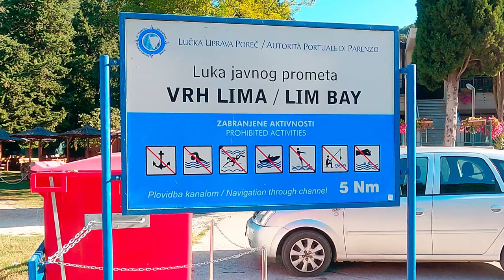🇭🇷 CROAZIA IN MOTO RITORNO DALLA COSTA ISTRIANA - Back From The Stunning Istrian Coast In Croatia 🏍️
🇮🇹 Il nostro viaggio in Croazia di quest'anno sta per finire e decidiamo di fare la costa istriana senza perderci il Ljm Fjord, ovvero l'unico fiordo in terra Croata. Non mancheranno dei passaggi veloci ad alcuni dei porti più belli che sicuramente meritano un approfondimento in futuro. Amiamo davvero tanto la croazia e speriamo di trasmettere questo nostro amore anche ai nostri followers. Seguiteci mi raccomando e lasciate tanti like affettuosi.

🇬🇧 Our trip to Croatia this year is coming to an end and we decide to do the Istrian coast without missing Ljm Fjord, the only fjord on Croatian soil. There will be no shortage of quick passages to some of the most beautiful harbours, which are certainly worth a closer look in the future. We really love Croatia and hope to pass this love on to our followers as well. Please follow us and leave lots of affectionate likes.

Join us as we take a motorcycle trip through the beautiful landscapes of Croatia, returning from the stunning Istrian coast. From the charming towns to the winding roads, experience the best of Croatia on this moto ride!

LINK RAPIDI:
00:00 PARTENZA
00:35 LJM FJOR
01:55 ORSERA
02:32 UMAGO
04:07 SALUTI

SPECIAL THANKS FOR MUSIC:
  / punch-deck
  / neffexmusic
 / porpora